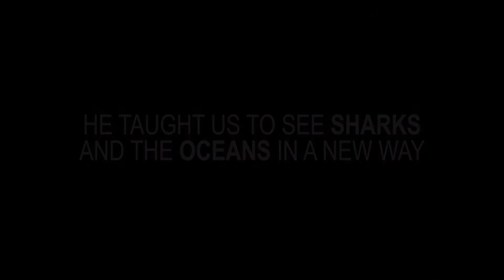Sharkwater Extinction – Video Teaser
Sharkwater Extinction Teaser 2018
Sharkwater: Extinction (2018) is a thrilling and inspiring action packed journey that follows filmmaker Rob Stewart as he exposes the massive illegal shark fin industry and the political corruption behind it — a conspiracy that is leading to the extinction of sharks.

Sharkwater, Rob’s first film, brought the devastating issue of shark finning used in shark fin soup to the world stage. His multi award-winning film changed laws and public policy worldwide, created hundreds of conservation groups. Today more than 90 countries have banned shark finning or the trade of shark products.  Even so, Stewart finds sharks are still being fished to extinction.

Sharkwater: Extinction continues the adventure across four continents, as Rob travels through the oceans to investigate the corruption behind a multi-billion dollar industry. The crew goes through some of the world’s most dangerous fishing ports run by international crime organizations that have infiltrated the fishing industry.

Rob’s second film, Revolution, continued his quest to save sharks and the oceans. Revolution was the first feature film to platform the devastating effects of Ocean Acidification.  Climate change was well known, but scientists were just realizing the effects would be much worse than ever imagined. We were in danger of losing the coral reefs, and potentially the entire ocean ecosystem, which gives us 60% of our oxygen. Sharks, the top predator controlling the fish populations below them and the plankton that give us our oxygen, were being fished to extinction in an ecosystem they have controlled for 400 million years.
features a song written for Rob and performed by award winning singer-songwriter Chantal Kreviazuk, a truly moving tribute titled "Child of the Water."
"Kreviazuk shared a statement with ET Canada about her involvement with the project:

“It was so moving to write and perform a song for this project. I didn’t know Rob personally, but I feel honoured to be supporting his incredible story and his legacy of saving our oceans.”